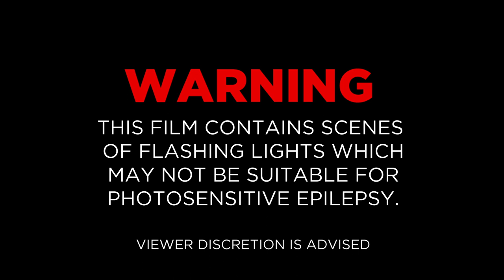Bushido: The Way of the Warrior - Directors Cut | Short Film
Our first short film entitled 'Bushido: The Way of the Warrior' follows a fictional retelling of Yasuke, a black samurai, taken from his homeland in Africa and sold into the service of the Great Unifier Oda Nobunaga. The young man is faced with his own identity of what it means to be a warrior as he encounters an enemy not too different from he is.

This exclusive directors cut features extra effects, and a never before seen fight scene that wasn't prepared for the original screening of the short film.

Executive Producer - Kende Muyumbana, Benjamin Bush
Director - Kende Muyumbana
Starring - Philip Mweemba
Key Animator - Kende Muyumbana, Muko Tsubasa, Xeno
Clean Up Animator - Sam Chiyesu, Kende Muyumbana
Sound Design - Jackson Masanga
Additional Voices - Tabitha 'Tabs' Mwale

This production was a joint venture amongst MMA Zambia, Showtime Entertainment and Utobia Studios - a full Zambian production.